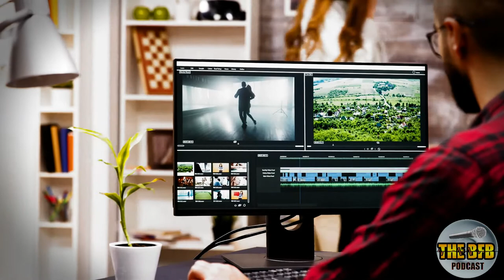The MOST IMPORTANT Rule of Making Content - BFB Clips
" The Most Important Rule of Making Content is Do It for Yourself. " - Studio Nicktendo
In this BFB Clip, Studio Nicktendo talks about the most important rule for making content. He further explains his point in just under two minutes. This is for that content creator desiring direction in making their content. There are many rules out there, but it is important for that creator to love what they create, and most of all, enjoy the process of creating said content.